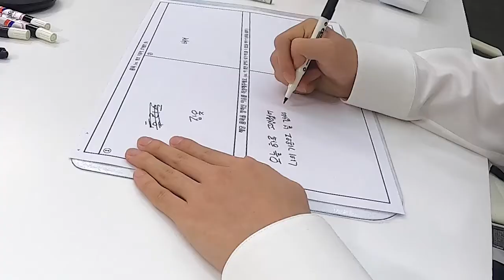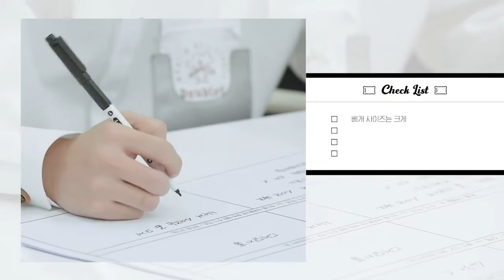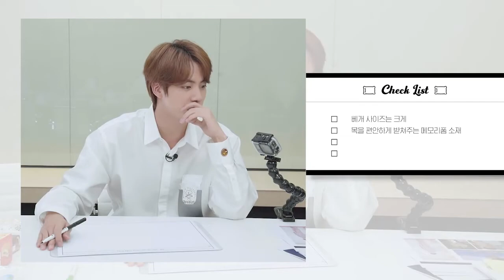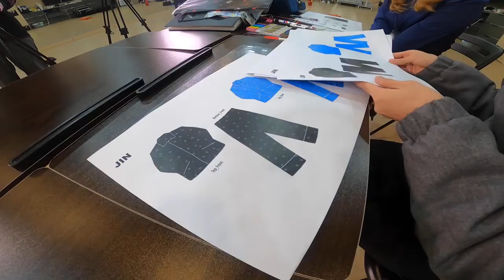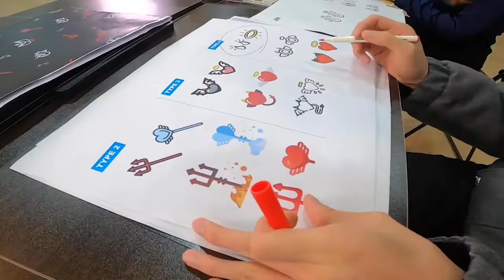(Eng Sub) ARTIST-MADE COLLECTION BY BTS 'Making-of Log' from JIN || 220103